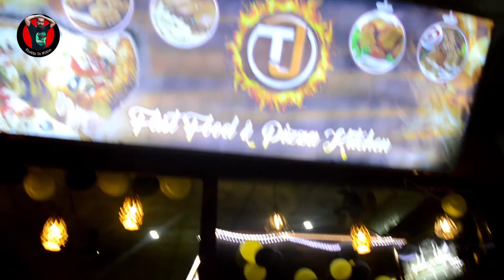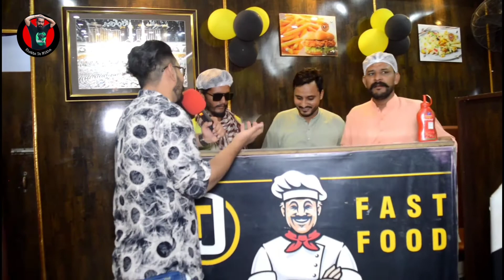Road show | Jugal bandi | Jugat bandi | Jugatbazi | munna Faisalabadi | tj fast food | Pizaa racpie